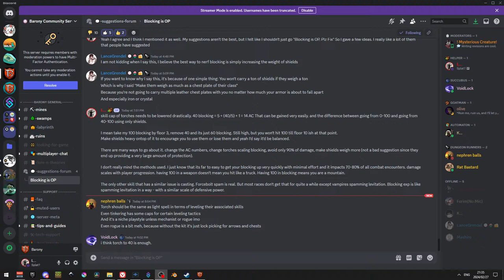Warrior Human - Barony Guide Live - 561 Wins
I'll be playing as a Warrior Human today and doing my best to give as much information about this class and race as I can, from ways you can play, strategies and pro tips and tricks. This Barony guide will cover all this and more! Or just watch some chaos unfold!

Barony is one of my favorite games. I do livestreams, guides and explaining everything there is to know about Barony.
I try to explain what my thoughts are and the reasons for my choices in the livestreams to help anybody who wants to learn!

However
During the livestreams please rather ask me why I'm doing A rather than B and I'll explain my choices or adapt if I realize that B is smarter. If you think you can add, by all means I would love to learn. But if you're going to fact dump because of ego. I'm going to simply ignore your messages.